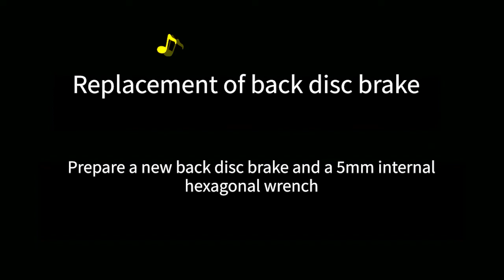NAVEE How-To | Replacing the Rear Disc Brake